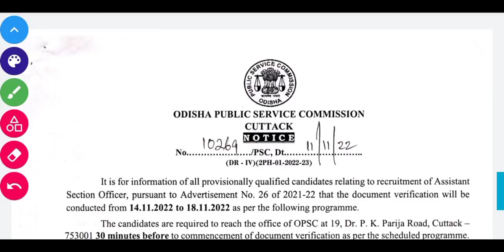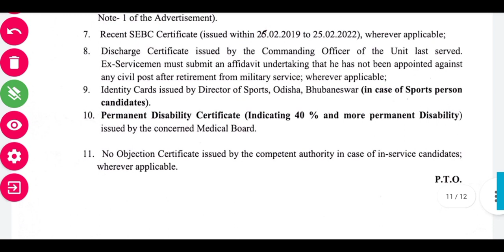OPSC ASO LATEST UPDATE // OPSC ASO NEW NOTIFICATION